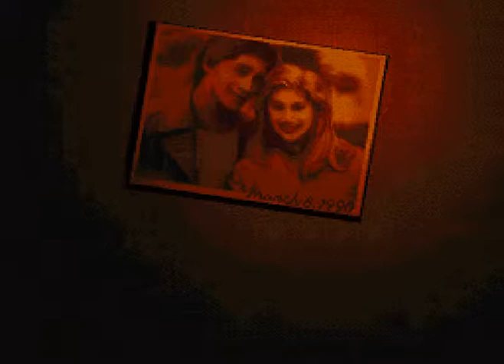playthrough Nosferatu snes stage 1 (prince of persia + castlevania da nisso XD)